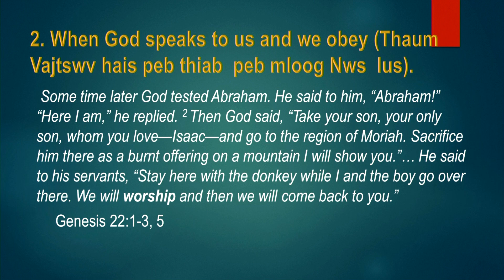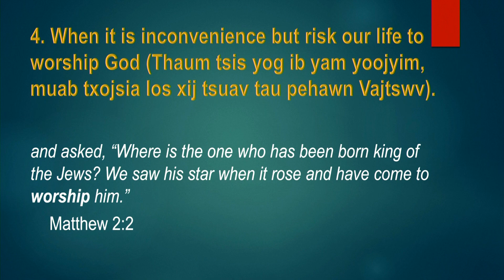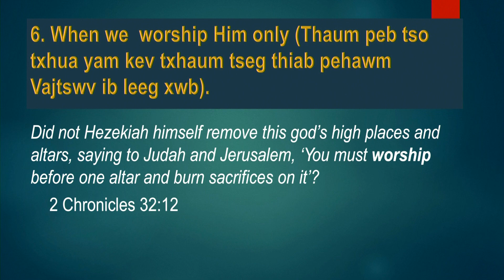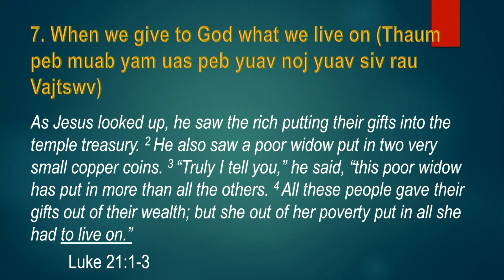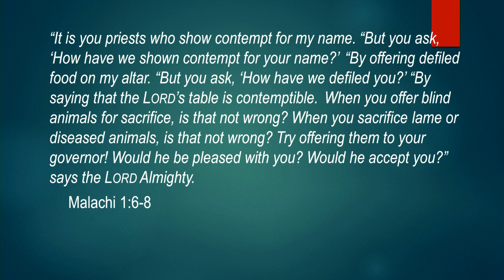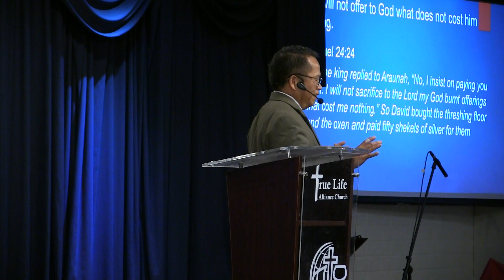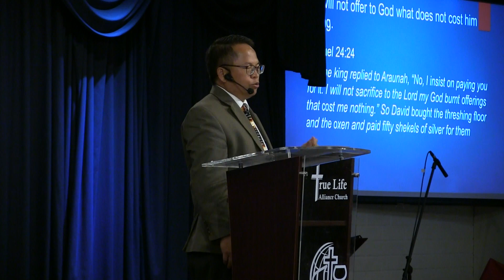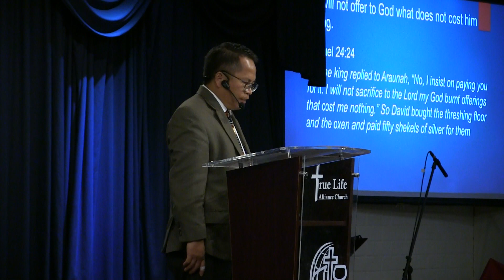Kev Pehawm Uas Vajtswv Txaus-siab (Worship That Pleases God) [Week 2] by Xf Nhia Vaj Vaj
Xf Nhia Vaj Vaj